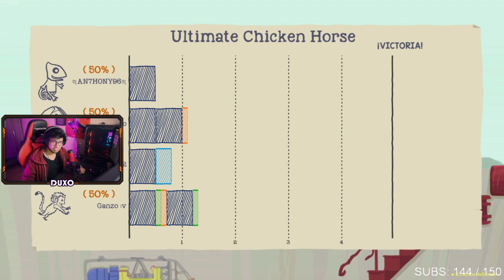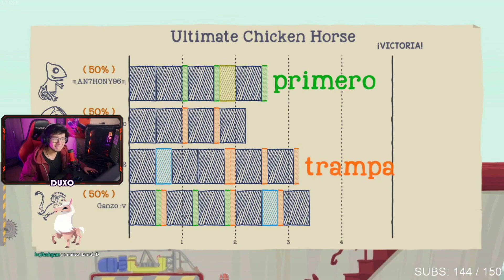ESTE JUEGO ME ODIA 😠😠 🐔